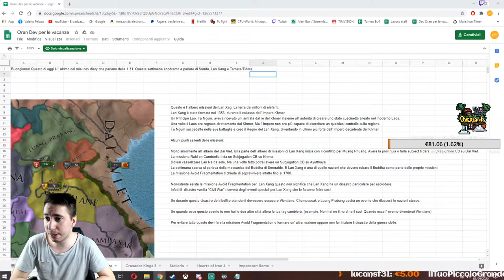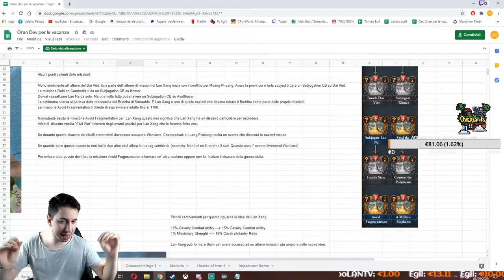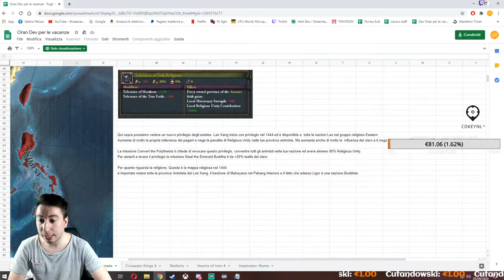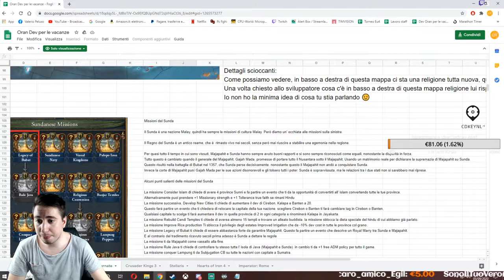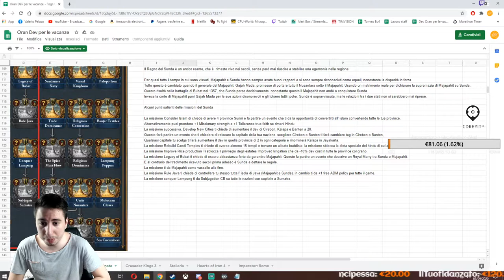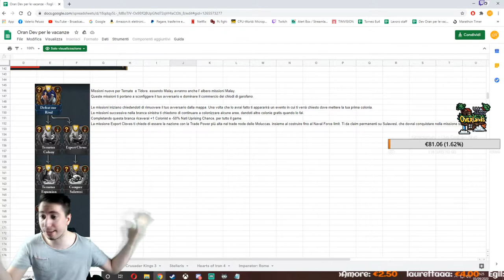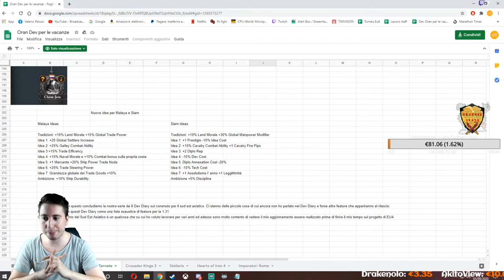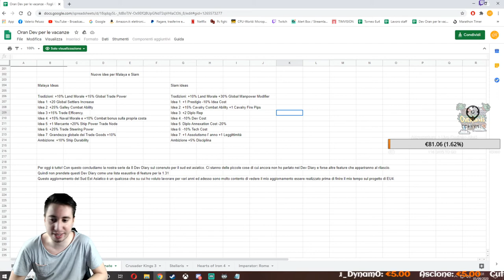Oran Dev - Dev Diary Eu4: Lan Xang and Sunda 1.31 ITA